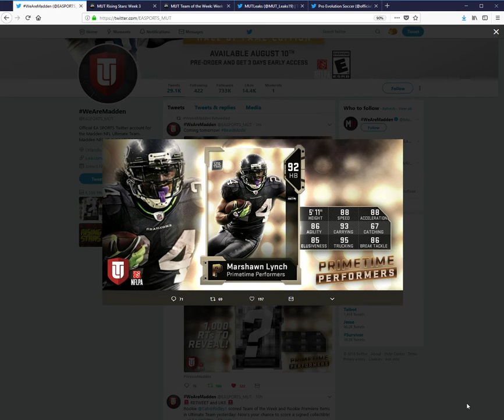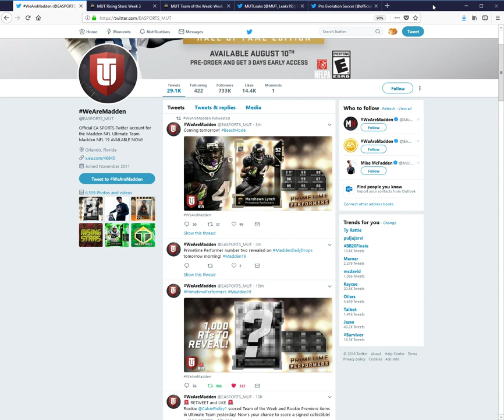Madden 19 TOMORROW'S PRIMETIME PERFORMERS 92 OVERALL MARSHAWN LYNCH AND PLAYER TO BE NAMED ON TWITCH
Here's a video to let you know that the Primetime performer for tomorrow is 92 Overall Marshawn Lynch and a player to be named on the EAMADDENNFL twitch tomorrow.